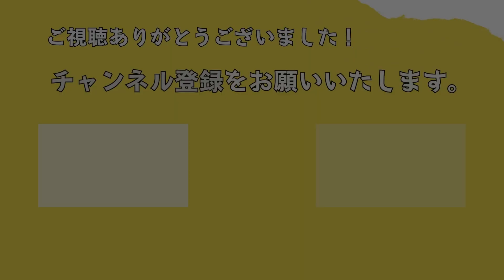【メンタルヘルス講談】堪忍袋（かんにんぶくろ）@世界メンタルヘルスデー2021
毎年10月10日は#世界メンタルヘルスデー
持ってますか？堪忍袋！
怒りのセルフケア初級編『堪忍袋』

〈タメになるエンタメ系〉YouTubeチャンネルを目指して、知識の普及を超えて病いや障がいとともに生きていくための考え方【発想の転換】を発信しています。

★★★著書紹介★★★
復刻版 それぞれの誇りシリーズ（Amazon Kindle 電子書籍／販売中）

加納流仕事術シリーズ（Amazon Kindle 電子書籍／販売中）

加納流育成術／加納流活性術（ペーパーバック／メルカリSHOPSで販売中）
【メルカリ500円ポイント 招待コード：TPYWRW】